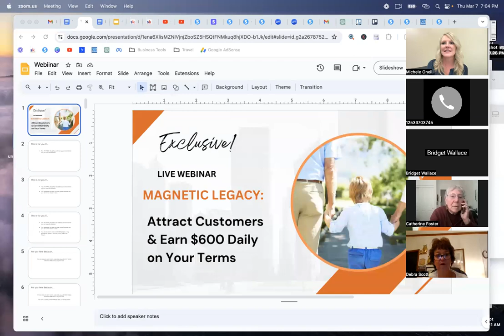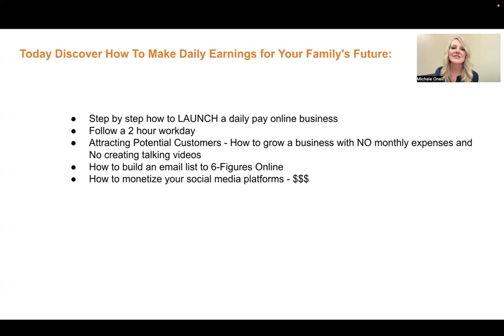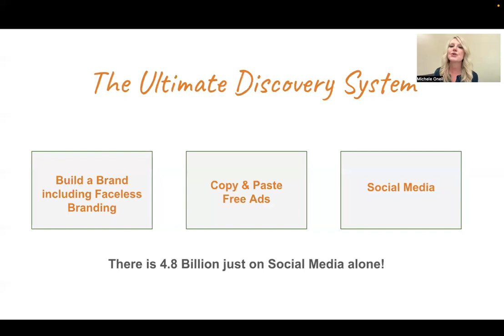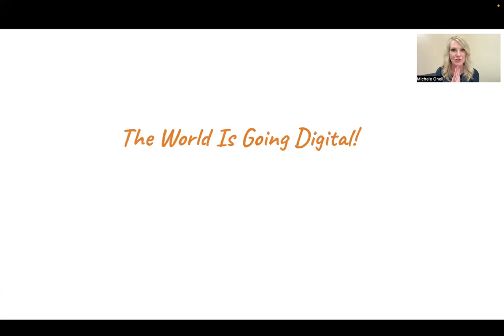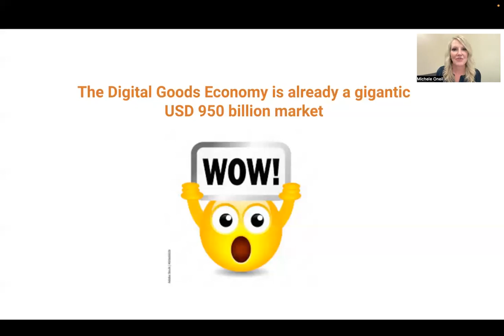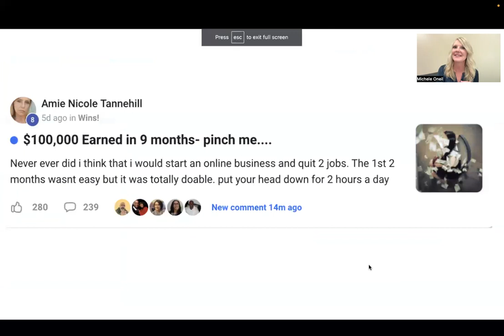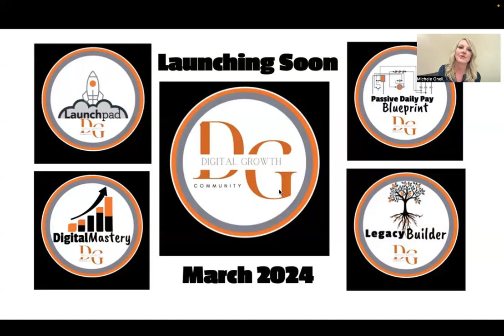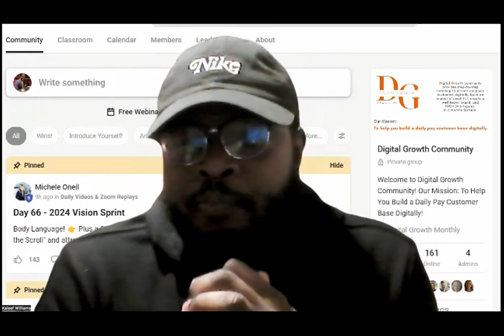Replay of the webinar, "Magnetic Legacy: Attract Customers & Earn $600 Daily on Your Terms"?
You'll discover how to revolutionize your income and lifestyle.

Here's What You're About to Discover:

Unprecedented strategies to attract customers effortlessly, without cold calls or messaging.

The secret to earning a consistent $600 daily, from the comfort of your home.

An exclusive offer to unlock not one, but THREE additional income streams, which combined can add up to a whopping $1,000 in sales EVERY SINGLE DAY.

But here's the catch - this offer is only valid before our official launch. Post-launch, the price to access these life-changing resources will soar.

Imagine making an extra $1,000 daily. That's not just income; that's a lifestyle changer. And it's all within your reach for only $29 if you act before the launch.

Delay, and you might find yourself on the outside looking in, wishing you'd taken the leap.

Don't let hesitation hold you back from the future you deserve. Watch the replay, seize the offer, and start your journey to a Magnetic Legacy that transforms your daily income and your life.

This is your moment. Grab it with both hands!